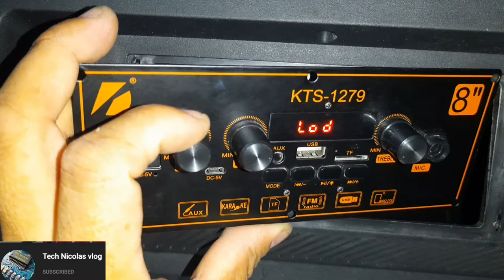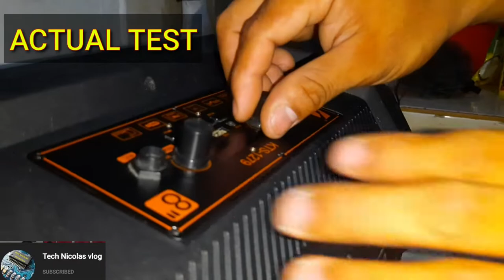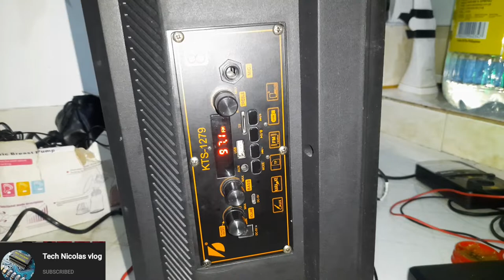BLUETOOTH SPEAKER AYAW MAG CHARGE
Nagkamali ng charger ang may ari ng speaker na dapat
5volt ginamitan nya ng 12volt, kaya ayun sunog ang charging i.c. kailangan e convert para magamit ulit.